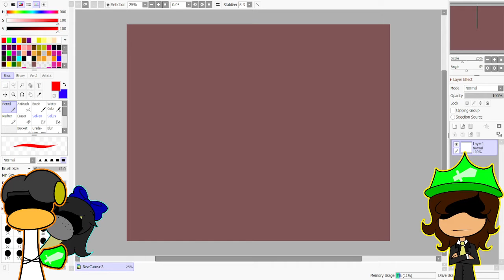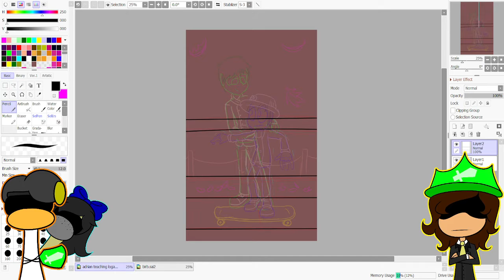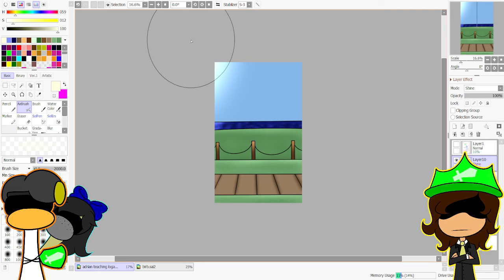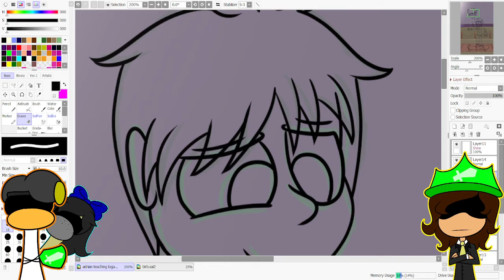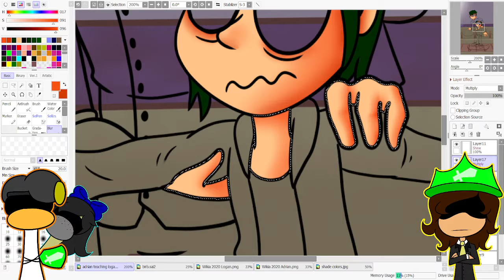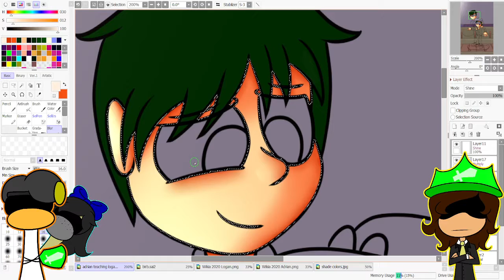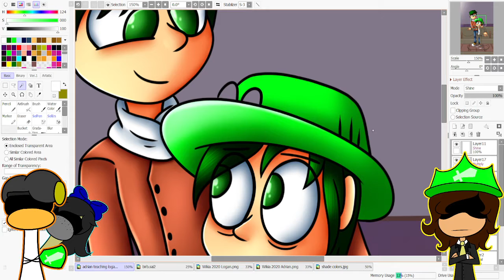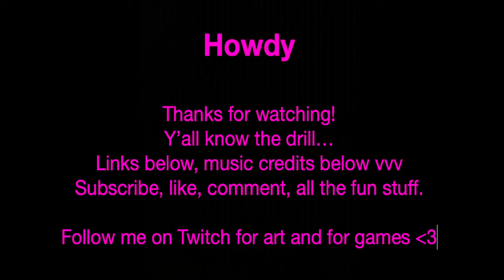Speedpaint--Teacher and Student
Adrian, being the best big brother than he can be, is helping his little brother, Logan, learn to skateboard (a hobby of which Logan perfects and becomes known for later on in life) Just a little flashback in their lives...although I certainly meant for Adrian to be a *little* taller, oh well!

This is an art video. I am an artist. I set the video as "Not Made for Kids" in hopes that I would keep the comment section open and gain feedback on my work, something artists strive for.